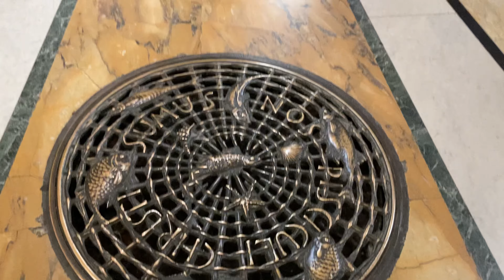【ローマ観光】サン・ジョバンニ・イン・ラテラノ大聖堂洗礼堂、Lateran Baptistery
サン・ジョバンニ・イン・ラテラノ大聖堂の洗礼堂のHPです。
日本語音声で説明があります。